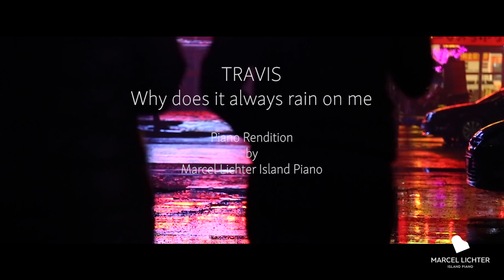Song No.150 "Why does it always rain on me" Travis - Piano Rendition by Marcel Lichter Island Piano